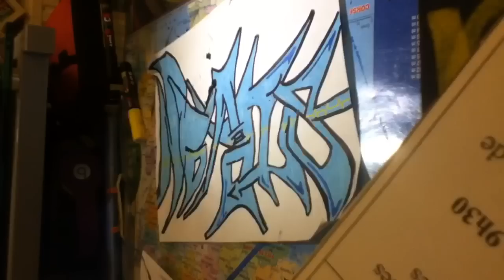Graffiti "Steven" request by SUNK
Graffiti Steven by "SUNK"